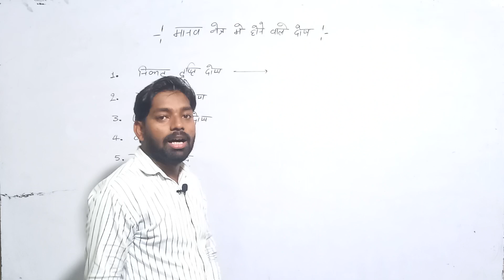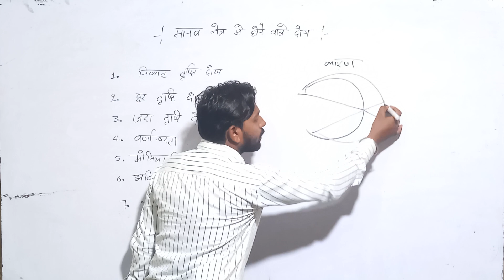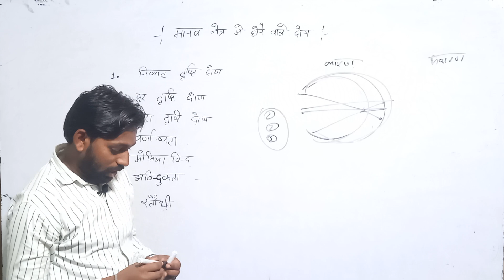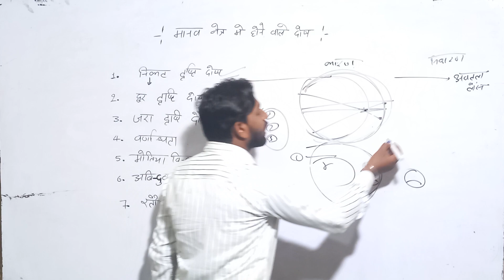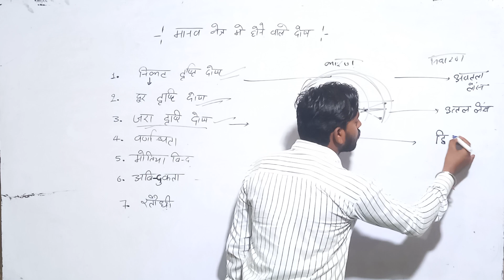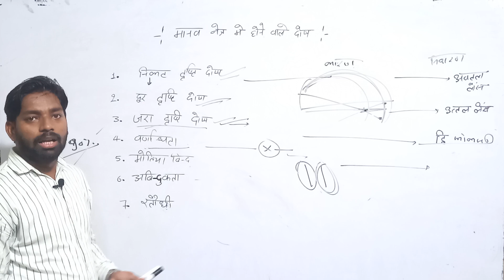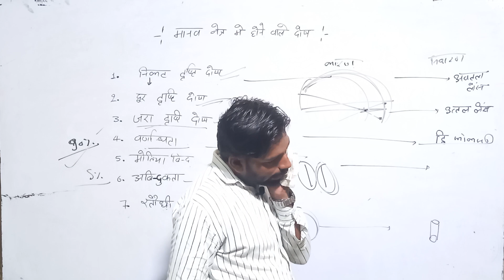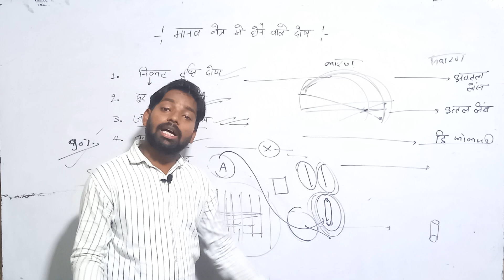मानव नेत्र में होने वाले दोष [Defect in human eye]